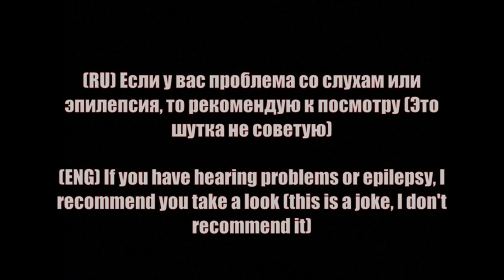Вивисекция Пятница ночь фонд OST / Искаженная версия / Цураран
►Видео взято от канала Tsuraran!!
►Названия видео Вивисекция -Пятница ночь фонд
►Искаженный саундтрек придумал сам и само видео ) (оригинал такого саундтрека нету)
►Просто рофл видос не воспринимайте все всерьез